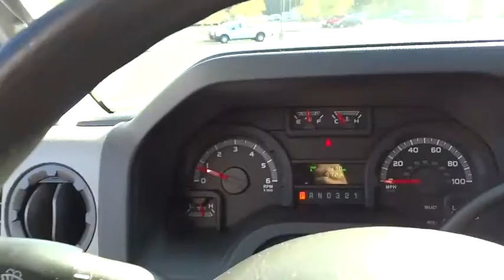2015 Ford Econoline Commercial Cutaway Morrow, Atlanta, Stockbridge, McDonough, Newnan, GA FT8065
2015 Ford Econoline Commercial Cutaway
2015 Ford Econoline Commercial Cutaway  - Stock#: FT8065 - VIN#: 1FDWE4FL0FDA37339

6790 Mt. Zion Blvd

CRUISE CONTROL,ORDER CODE 782A,POWER WINDOWS & LOCKS GROUP  -inc: 1-touch down power driver window,SHUTTLE BUS PREP PACKAGE  -inc: High Series Exterior Upgrade Package  Front Chrome Bumper w/Black Lower Fascia  Chrome Grille  Dual Sealed-Beam w/Fixed Lens Headlamps  Engine Block Heater Single element   Recommended when minimum temperature is 10 degrees Fahrenheit or below  Vinyl Flooring Delete  Seats Not Included (Manual Pedestals)  2-way adjuster   Provides manual pedestal  pretensioning restraint system and unique seat tracks for driver side only   Deletes floor covering   Temporary driver seat provided  Exterior Mirrors Delete  Heavy-Duty 155-Amps Alternator  Front Headliner Delete  License Plate Bracket  Front Dome Lamp Delete  Frame Pucks (Isolators)  12 body mounts,Radio: ETR AM/FM Stereo/Digital Clock -inc: 2-speakers and audio input jack|4-Wheel Disc Brakes w/4-Wheel ABS and Front Vented Discs